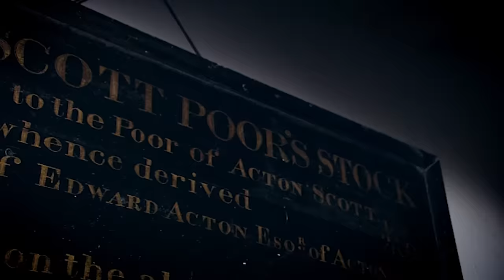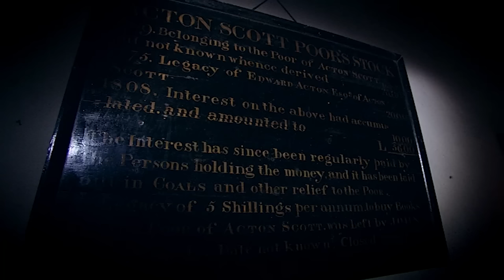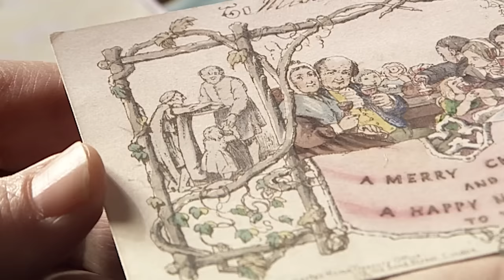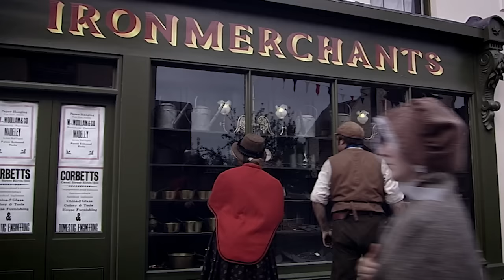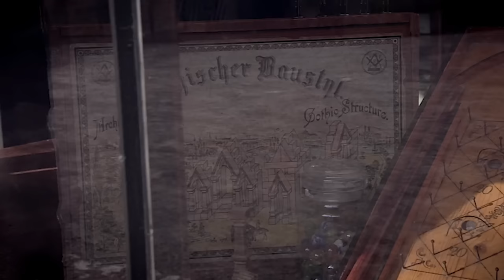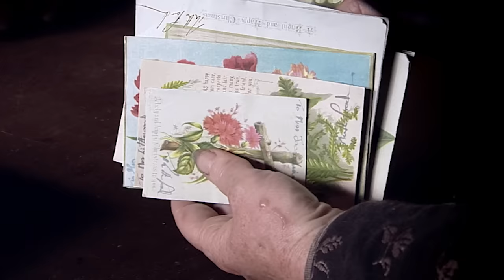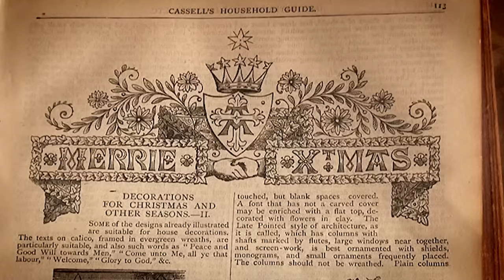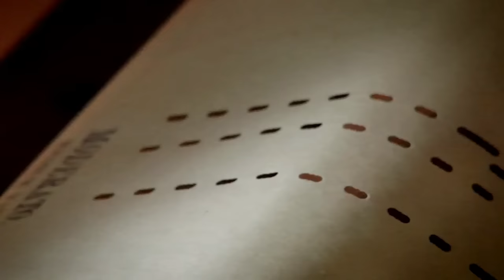How Victorian England Celebrated Christmas | Victorian Farm: Christmas (3/3) | Real History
Christmas is coming to Acton Scott, but first there's a huge amount of preparation to do. Ruth Goodman and food historian Ivan Day try their hand at making a Christmas pudding using the same methods as Bob Cratchit's wife in A Christmas Carol.

Meanwhile, Alex and Peter light the forge for the first time to re-shoe the farm workhorse Clumper - the first time a horse has been shod at this forge in over five decades.

Alex goes in search of a Christmas tree for the banquet, while Ruth and Peter head for the Victorian town of Blists Hill for Christmas shopping. At the cottage, Ruth meets Debbie Bamford to dye an array of colourful Christmas ribbons to decorate the tree and the presents that sit beneath it.

Finally it's time for the Christmas meal in the estate's School Hall. With a rapturous toast to Queen Victoria and a quick trip to the cattle shed to wassail the animals, day turns into night and the drunken Victorian parlour games commence. The next morning it'll be time for the team to bid a fond farewell to Mr Acton as they depart Acton Scott for good.